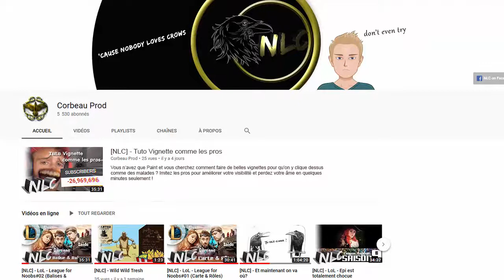[NLC] - La réunion de crise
Parce que les temps sont durs. Parce qu'il faut combattre le mal jusque dans les recoins les plus sales d'un évier bouché, la Corbeau Prod lance une réunion de crise qui fera date.